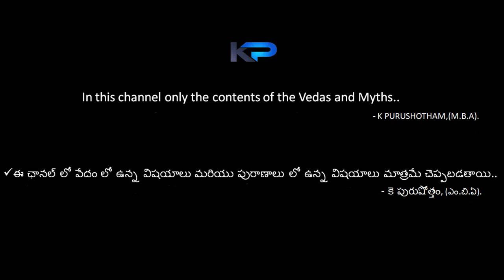అసలైన సుఖం ఏంటి, వైరాగ్యం ఎలా వస్తుంది?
your's
KONDLI PURUSHOTHAM